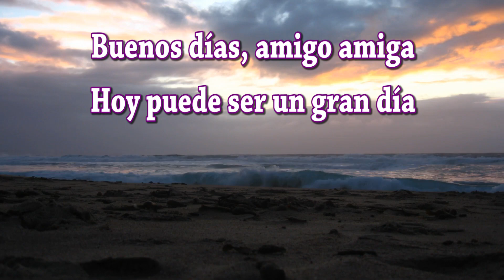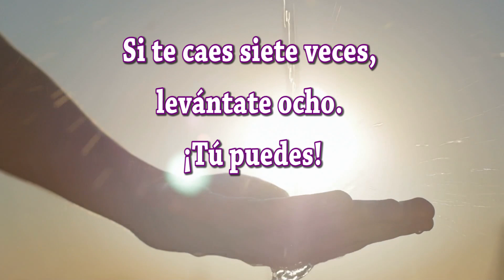Feliz y Bendecido Lunes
Buenos días amigos amigas; hemos creado este video especialmente para ti bajo el título de Feliz y Bendecido Lunes te deseamos todo lo mejor en este Día. Sabes que las palabras tienen mucha fuerza; si lees estos mensajes con sentimientos positivos y dando gracias Dios por las bendiciones que te da, se hará en ti y en tus seres queridos una gran luz que os protegerá de todo mal. Dios está siempre con nosotros y desea que seamos felices.